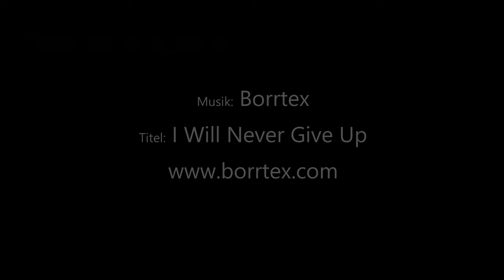4K / Gartl Wasserfall / Nationalpark Hohe Tauern / Kärnten / Austria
Fotos: ZTE Axon 30 Ultra

Titel: I Will Never Give Up

00:00-00:16 Intro
00:16-03:33 Gartl Wasserfall